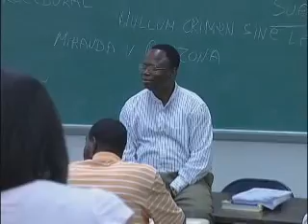Lincoln University Admissions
Advancing The Legacy

Contact LINCOLN UNIVERSITY Admissions

Michael Taylor, Director
Lincoln University welcomes admission applications from prospective freshmen anytime after they have completed their junior year in high school. The University employs the "rolling admissions" system in which there is no firm deadline for applications. However, students are strongly encouraged to apply by April 15 if admission is desired in August and by December 15 if admission is desired in January. Lincoln also accepts the General Equivalency Diploma.

In the second year of our LEAPS grant improvements were made that
enabled the recruitment of thirty-seven (37) students into the 2006 summer
bridge program. LEAPS will continue to enable Lincoln University to
significantly increase the number of science and mathematics graduates.
• Many students in the School are undertaking summer research internships
and presenting their experiences at poster sessions. In 2005-06 Academic
Year, 29 students presented posters at the Annual Science Fair at Lincoln
University, Philadelphia Alliance for Minority Participation, and the
• Several faculty members attend professional conferences on a regular basis
and many have published articles in peer-reviewed journals. Faculty
members of the School have increased the number of grants submitted for
funding.
• We have continued our tradition of hosting an Annual Science Fair. This
year, students presented a total of twenty-nine (29) posters. The poster
session attracts visitors from various universities (and from other countries).
At the same time, we held our first Annual Science Conference adjudged a
success by students and faculty alike.
• In 2005-06, the School saw an increase in the number of graduates
matriculating into graduate and professional schools. (Three to medical
school in 2005-06 and this year another three have been accepted. Two
Lincoln graduates received the MD degree in the past year.)
• The School of Natural Sciences and Mathematics has concluded alliances
with other institutions both within and out of state. A Memorandum Of
Understanding (MOU) was signed with Pennsylvania State University
College of Medicine (PSUCOM) enabling collaboration in research for Lincoln
students and faculty, sponsorship of joint seminars, and increases in the
number of students attending graduate and medical school at PSUCOM.
Lincoln has signed an MOU with the World Communications Charter School
to provide dual enrolment programs for WCCS students in biology,
mathematics, and English comp. We hope that the arrangement will
increase the flow of well-prepared freshmen into Sci-Math majors at Lincoln.
• The Chemistry Department fulfilled the prescribed criteria for the American
Chemical Society certified completed B.S. degree.
Overview of Goals, School of Natural Sciences and Mathematics
The following summarizes the strategic goals of the School of Natural Sciences
and Mathematics for the 2006-07 academic year.